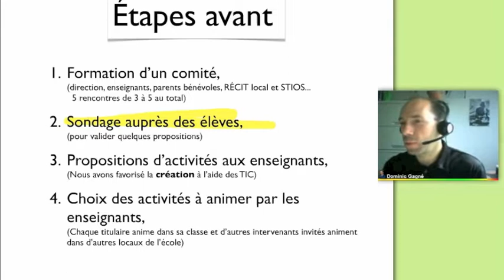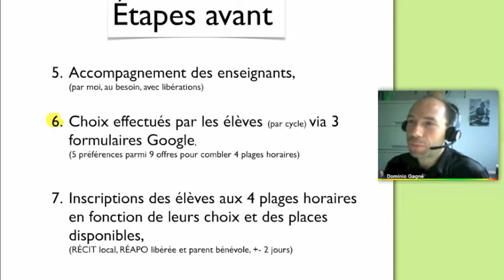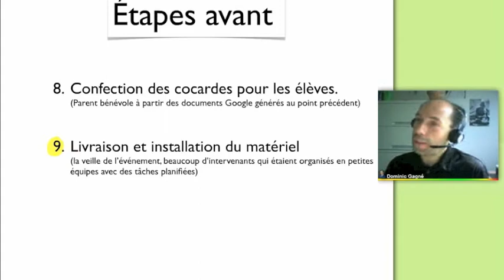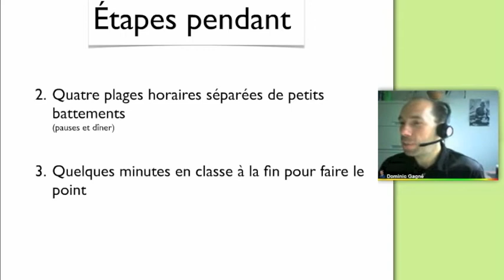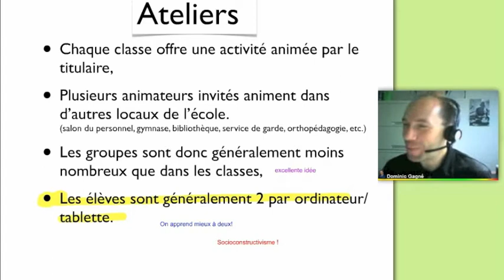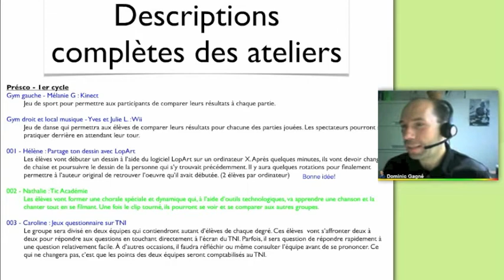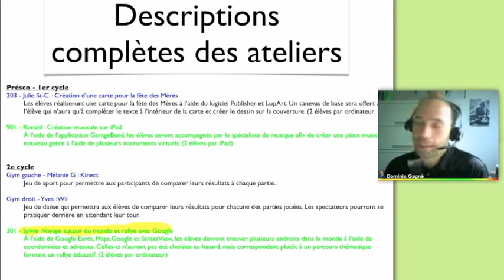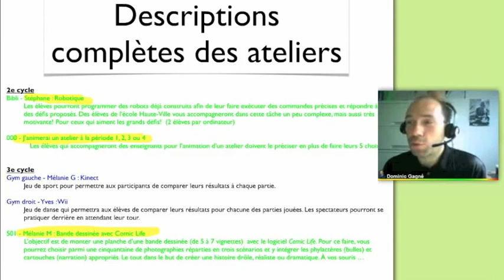Journée techno 2 RECIT CSVDC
Description (longue) de cette journée spéciale qui a eu lieu à l'école primaire St-Jean, des étapes préparatoires jusqu'au produit fini.